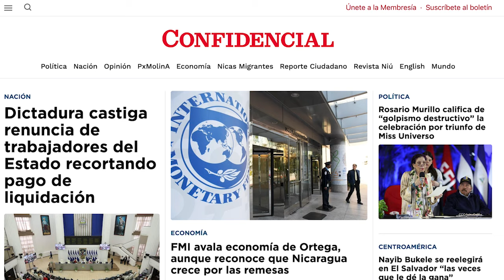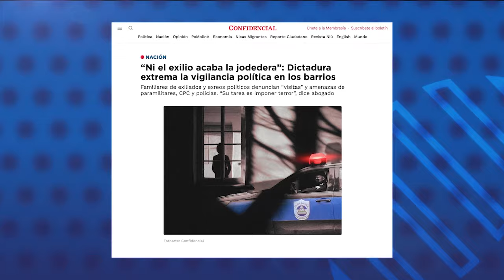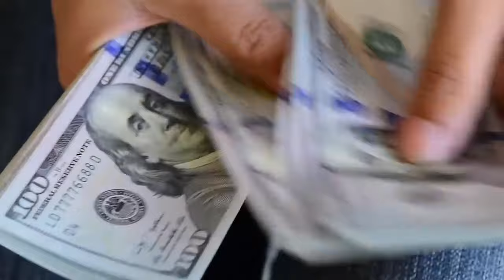Dictadura castiga a servidores públicos que renuncian, reduciendo pago de liquidación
La Asamblea Nacional, dominada por el Frente Sandinista, aprobó una ley que reduce la indemnización por antigüedad en caso de renuncia de los trabajadores públicos. La nueva normativa señala que los empleados del Estado que decidan renunciar tendrán derecho a su antigüedad a partir de los tres años de servicio continuo.

La "Ley para el cálculo de la indemnización por antigüedad en caso de renuncia de los trabajadores del Estado" señala que los trabajadores que tengan de 3 a 10 años de laborar, recibirán una indemnización equivalente a un mes de salario, de 10 a 15 años de antigüedad, recibirán una indemnización equivalente al salario de dos meses, quienes hayan trabajado de 15 a 20 años, el equivalente al salario de tres meses, y de 20 años a más, una indemnización equivalente al salario de cinco meses.

Entre otras noticias:
- Orteguismo reforma la Constitución para reducir fondos al Poder Judicial.
- Dictadura extrema la vigilancia política en los barrios.
- FMI avala economía de Ortega, aunque reconoce que Nicaragua crece por las remesas.